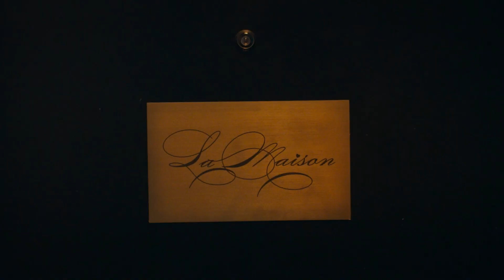Ana Girardot talks about her role in the film 'Our Ties' (La Maison)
Actress Ana Girardot talks about her role in the film 'Our Ties' (La Maison) by Anissa Bonnefont.

It's a film about Emma, 27, whose new novel is about prostitutes, the women no one seems to really dare to look at in the eye. To understand their life to the fullest, she gets herself hired in “La Maison”, a Berlin brothel and becomes one of them. Her experience, that was supposed to last only a couple of weeks, will last two years. 💫

The film is now out in theaters in Poland!🩸 👄 🔥✨